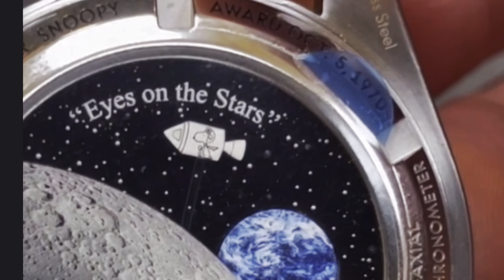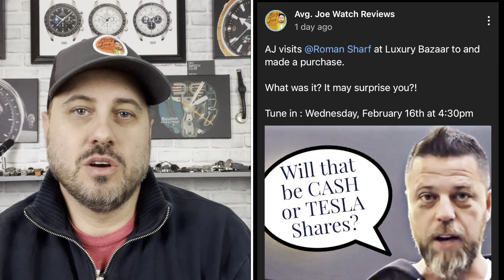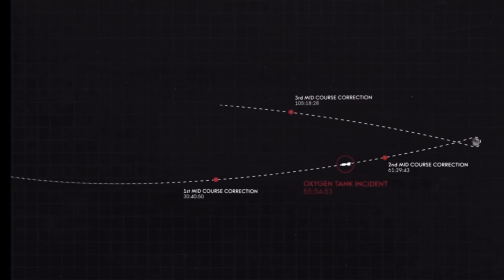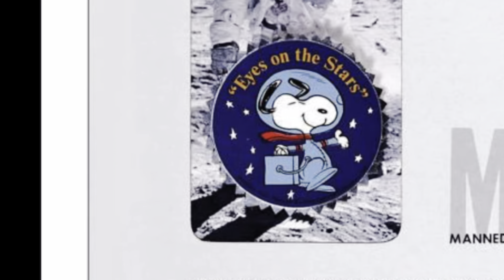Did I Spend $30K on My GRAIL Watch? Full Review of the OMEGA Silver SNOOPY!!!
In 1970, OMEGA received the prestigious “Silver Snoopy Award” from the astronauts at NASA. The prize recognized OMEGA’s unique contributions to space exploration, as well as the Speedmaster’s role in saving Apollo 13. Now, 50 years later, a special timepiece has been created in the occasion’s honor.

Special thanks to Roman Sharf at Luxury Bazar for allowing me to come and film!

Casio at Jomashop.com AvgJoeWatchReviews/Casio/ Jomashop

New Sales Every 72 Hours at Jomashop.com New Sales Every 72 Hours

Pre-Owned Watches at Jomashop.com Pre-Owned Watches

Trade-in Your Watch! Trade-in Your Watch/ JomaShop

Hodinkee $150 off all pre-owned watches! / AvgJoeWatchReviews / Hodinkee -$150off

Hodinkee Classic Dive Watches / Hodinkee-Dive Watches

Hodinkee Latest Arrivals Latest Arrivals

To purchase any watches or tools featured on the channel,

Visit me, Avg. Joe, on IG at- AvgJoeWatchReviews

There’s always time to be kind to one another. Take care of each other.
   MORE THAN JUST WATCH REVIEWS
Avg. Joe Watch Reviews channel was established in May 2018 in the outskirts of Philadelphia and filmed at Avg. Joe Studios (aka the back bedroom office). I’m just an Avg. Joe with a continuously growing humble collection of timepieces. My passion is displayed as I talk about my collection and other pieces I’m interested in.

MORE THAN JUST WATCH REVIEWS; disrupting the watch community discussing a variety of hot watch topics, watch history, DIY (do-it-yourself), interviews with watch influencers, collabs, Livestreams, mini-series and much more!